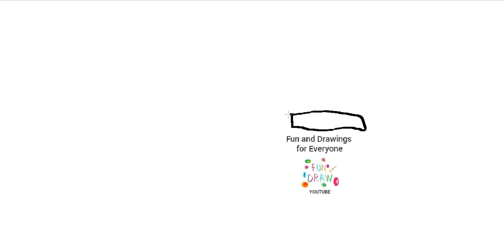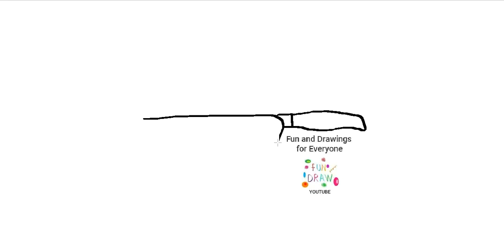ナイフの描き方